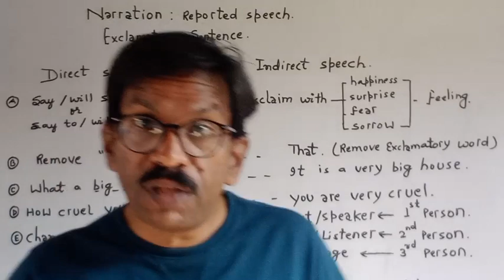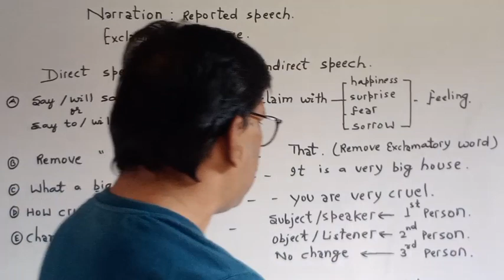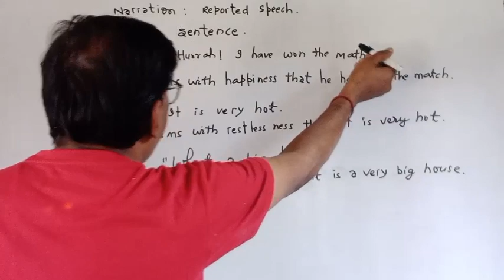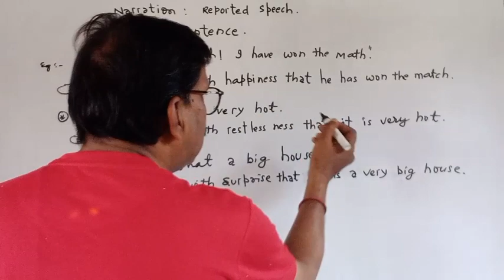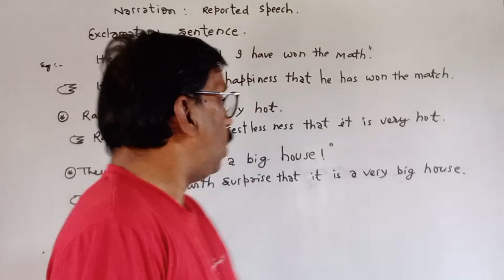Narration:Exclamatory sentence को Indirect speech में बदलना सीखिए l